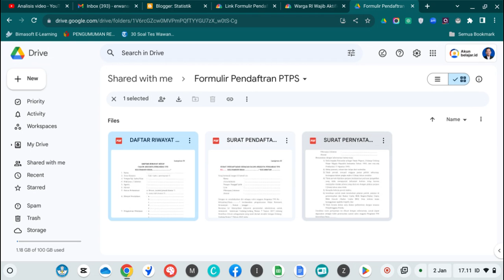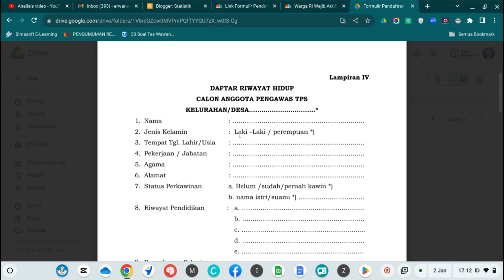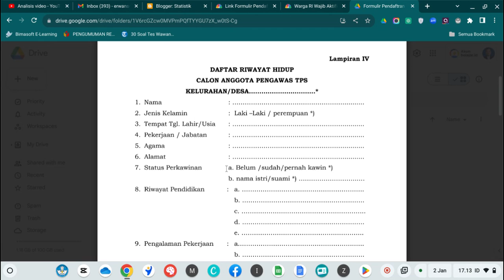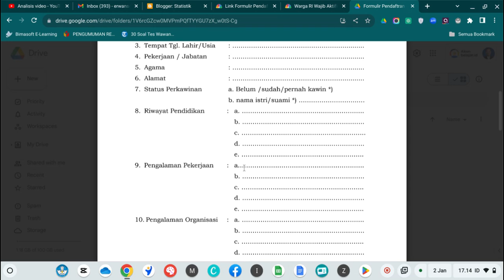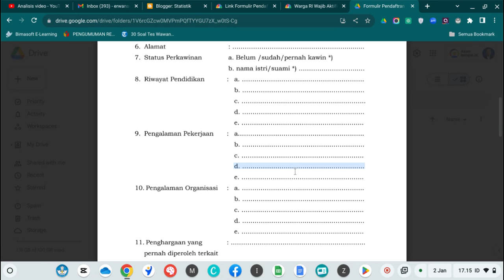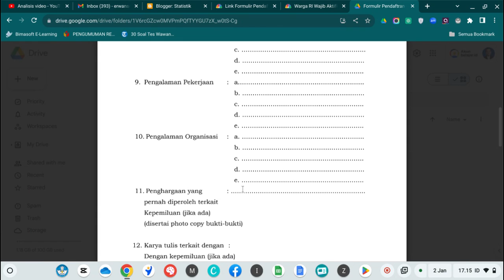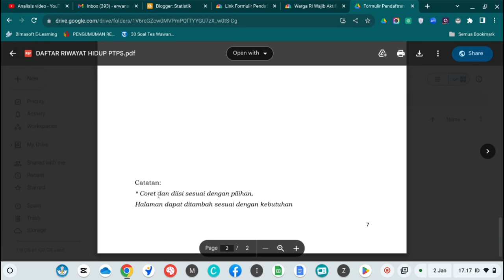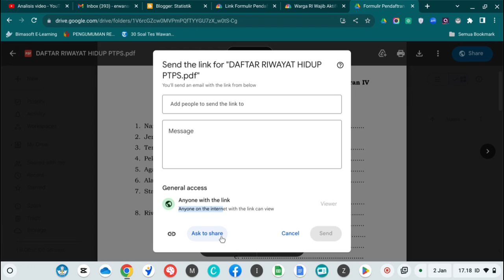Cara Mengisi Daftar Riwayat Hidup Pendaftaran Pengawas TPS Pemilu 2024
Untuk yang membutuhkan berkas silahkan cek disini :
1. Bentuk FIle Word :